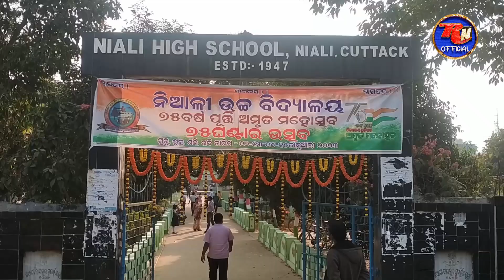Niali re Bisista Sangita Nirdesaka Bikash Das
This content is a compilation of videos & pics, with the consent of the person(s) & authority of location(s).

REEMA NEWS OFFICIAL or its parent organization REEMA CREATION   will not be held responsible for any legal issues arising out of these videos.

For any complaints / suggestions on this video please write to . We will try modify it as per your opinion if we find it to be ethical / legal.